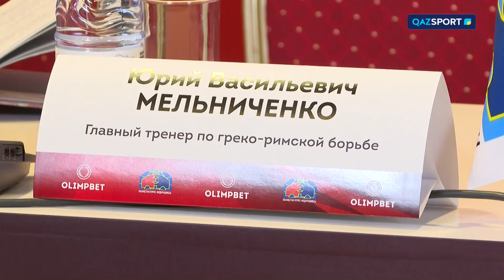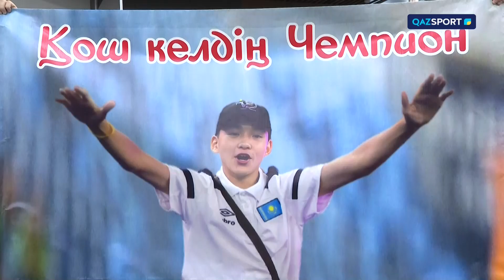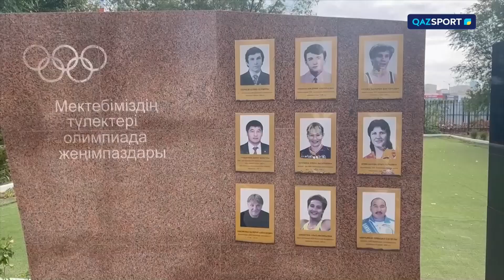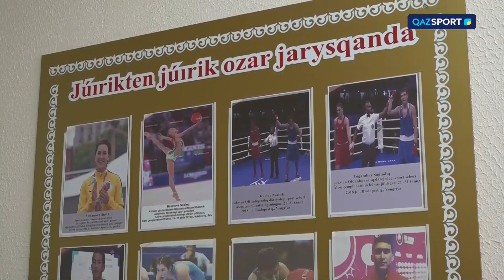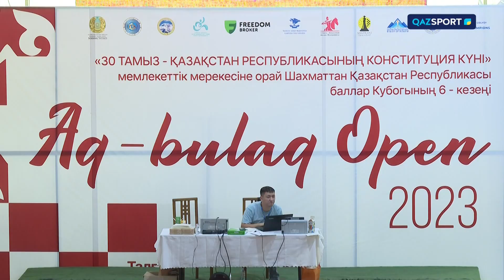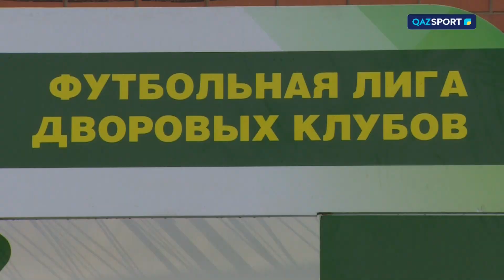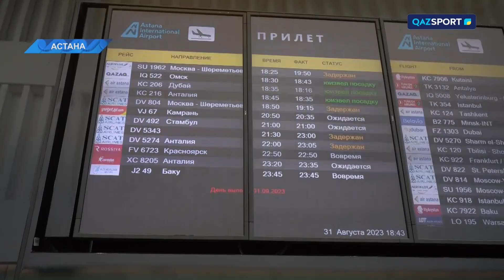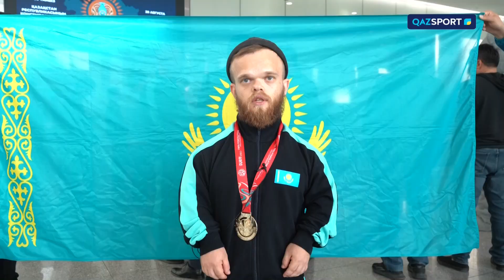«SPORT REVIEW» ақпараттық-сараптамалық бағдарламасы. 01.09.2023